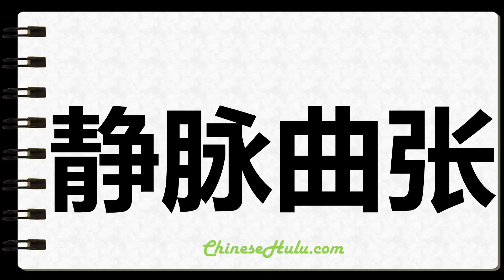How to Write Varicose in Chinese